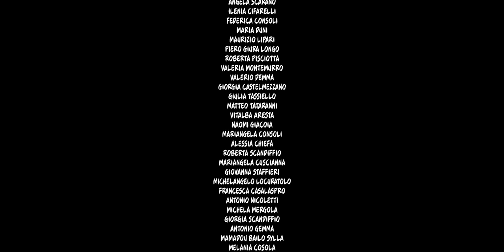Spostati un po' in là - Annalucia Lionetti (Carotina)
"Spostati un po' in là". Musica e Testo: Mario Montemurro - Annalucia Lionetti.

Questa canzone racconta una storia tra ragazzi, in cui la protagonista (Annalucia Lionetti), cantante e co-autrice della canzone, viene tradita dal suo ragazzo con la sua migliore amica, o meglio “cessamica”, come la definisce lei. Rimastaci molto male in un primo momento, Annalucia trova la forza attraverso gli amici, che le sono sempre vicino ed attraverso la musica, che rappresenta adesso un riscatto sociale a tutti gli effetti.

Testo

Spostati un po’ in là - Montemurro - Lionetti

Ti scrivo una canzone in FA maggiore.
Forse meglio minore.
Ti scrivo una canzone in SOL.
Magari minore, non so.
Si, la faccio in LA, mi sta bene in LA.

Spostati un po’ in là, mi stai sul ca**
Dai spostati un po’ in là.
Mi hai detto mettici una pietra su,
questa volta lo farò, la metterò sopra di te.

Ricordo quando uscivamo di domenica,
il tuo gelato scivolò per terra,
tu mi guardasti sperando che ti dessi il mio,
ma io ti ho detto: “non lo pensare proprio, potevi stare attento prima”.

Mi hai detto di chiudere un occhio,
mi sai che c’hai ragione tu, lo chiuderò colpendo te.

Il mio cane con noi ogni domenica rincorreva i piccioni in centro,
era bello divertirsi tra di noi, ma come hai fatto a tradirmi poi,
con la mia migliore “cessamica”.

Mi hai detto di lasciare correre,
adesso io ti ascolterò, “senti a me, inizia a correre”.

Dai spostati un po’ in là, mi stai sul ca**
Anzi... spostati un po' in là!!!

Musica e Testo: Mario Montemurro – Annalucia Lionetti
Riprese Video e Montaggio: Emanuele Taccardi
Regia e sceneggiatura: Mario Montemurro
Regia Video e Fotografia: Emanuele Taccardi
Registrato c/o: Studio Strada Recording di Angelo Cannarile
Chitarra & Djambé: Mario Montemurro
Master by: Giuseppe Ruggieri

Interpreti principali:
Annalucia Lionetti
Lorenzo Tantone

Ringraziamenti:
Vitalba Aresta
Francesca Casalaspro
Giorgia Castelmezzano
Alessia Chiefa
Ilenia Cifarelli
Francesca Colucci
Federica Consoli
Mariangela Consoli
Melania Cosola
Mariangela Cuscianna
Valerio Demma
Maria Duni
Antonio Gemma
Naomi Giacoia
Piero Giura Longo
Pina Guida
Michele Iacovone
Maurizio Lipari
Michelangelo Locuratolo
Masha (La cagnolina)
Michela Mergola
Antonella Milillo
Francesco Milillo
Valeria Montemurro
Giuseppe Valentino Nettis
Antonio Nicoletti
Roberta Pisciotta
Bruna Plasmati
Claudia Rondinone
Silvia Rondinone
Giorgia Scandiffio
Roberta Scandiffio
Angela Scarano
Romina Scarano
Giovanna Staffieri
Mamadou Bailo Sylla
Giulia Tassiello
Matteo Tataranni
Vittorio Veneto Caffè